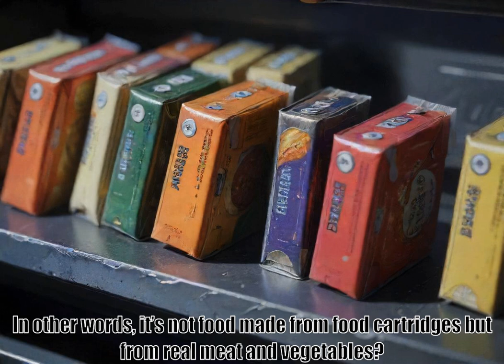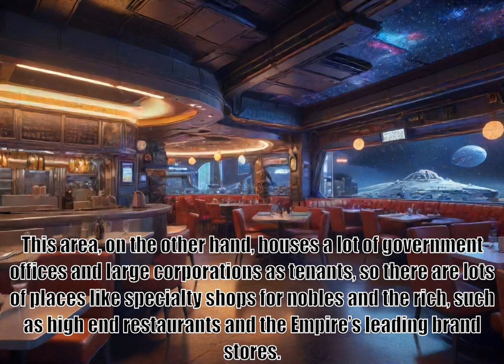I Woke Up Piloting the Strongest Starship, part 50